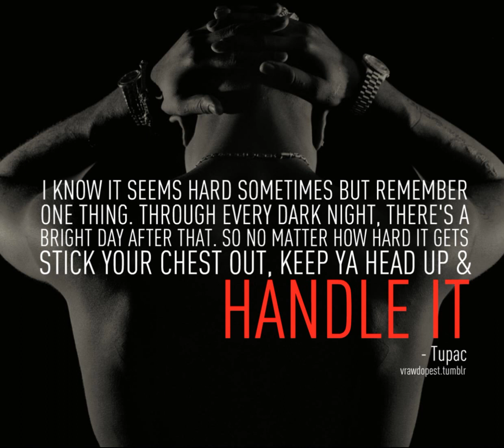Tupac - Let Em Have It (Remix)